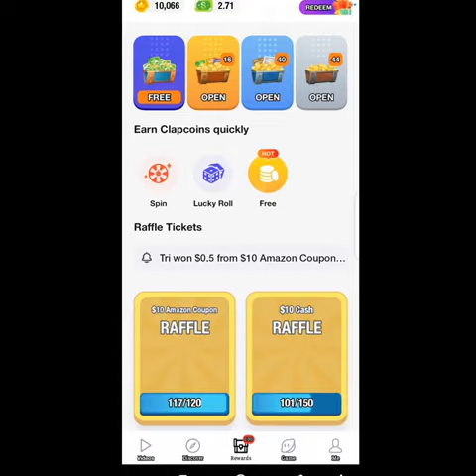Clipclaps 100 Reward Collect | 100 Reward Open | Pak Short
Clipclap App 100 Reward Complete &Open